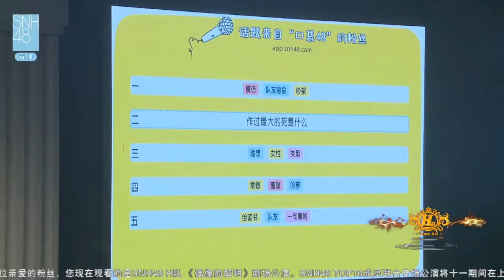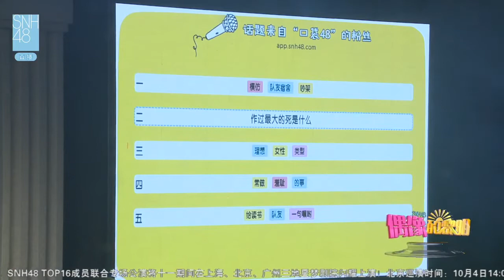20160923 SNH48 H队 MC03 (刘佩鑫, 王柏硕, 李清杨, 林楠, 沈梦瑶, 吴燕文, 袁丹妮, 郝婉晴, 王露皎)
September 23rd, 2016. Team HII Stage - Third MC (Liu PeiXin, Wang BaiShuo, Li QingYang, Lin Nan, Shen MengYao, Wu YanWen, Yuan DanNi, Hao WanQing, Wang LuJiao)